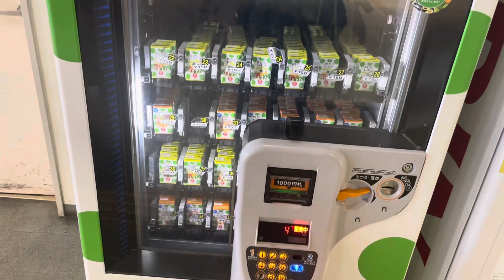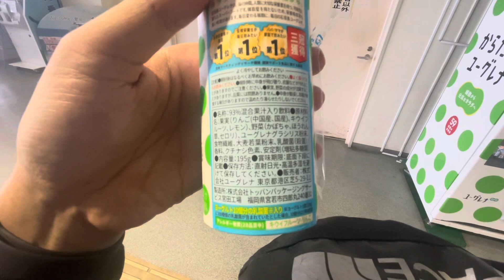ユーグレナの自動販売機@沖縄、石垣島離島ターミナル